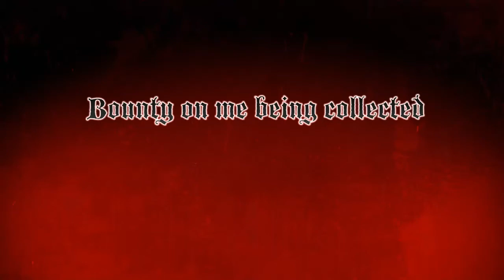Bounty being collected on me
Lol we was having a lil fun with this an had a good laugh as well